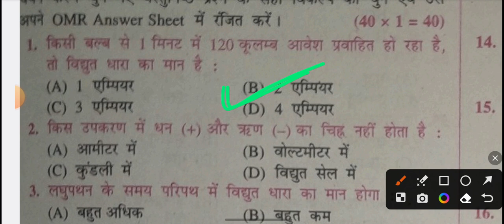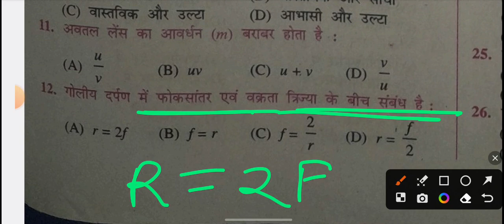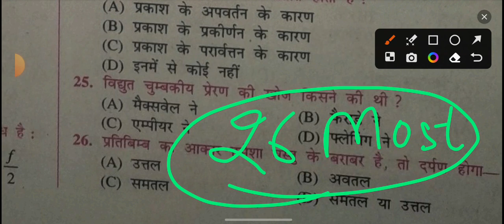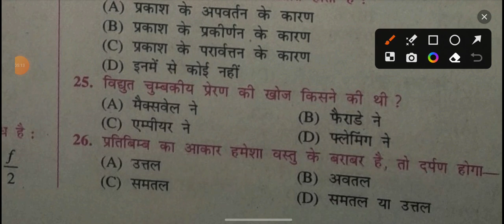Science class 10th Vvi objectives 2024 // Bihar board class 10th science objectives //Arvind classes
Bihar Board class 10 Hindi most vvi objectives
Bihar Board class 10  Sanskrit most vvi objectives
Bihar Board class 10 English most vvi objectives
Bihar Board class 10  maths most vvi objectives
Bihar Board class 10 science most vvi objectives
Bihar Board class 10 social science most vvi objectives
Bihar Board class 10  history most vvi objectives
Bihar Board class 10  geography most vvi objectives
Bihar Board class 10 political science most vvi objectives
Bihar Board class 10  Physics most vvi objectives
Bihar Board class 10 Biology most vvi objectives
Bihar Board class 10  chemistry most vvi objectives
Bihar Board class 10  civics most vvi objectives
Bihar Board class 10 economics most vvi objectives
Bihar Board class 10 Hindi grammar most vvi objectives
Bihar Board class 10  Sanskrit grammar most vvi objectives
Bihar Board class 10  English grammar most vvi objectives
Bihar Board class 10 Urdu most vvi objectives
Bihar Board class 10 maithil most vvi objectives
Bihar Board class 10 most vvi objectives